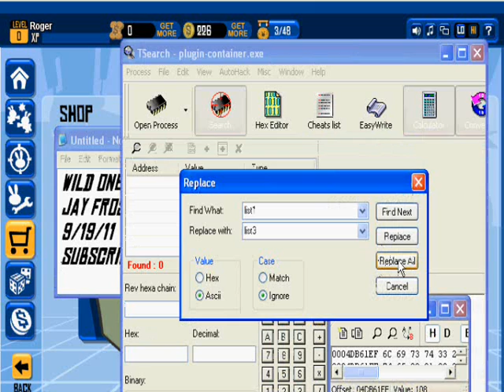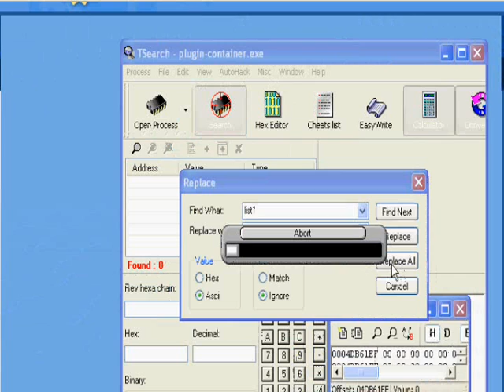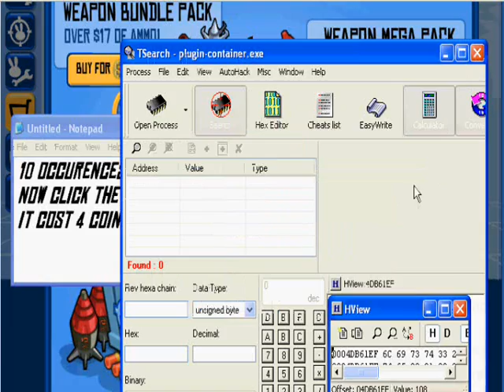Wild Ones New Combo Hack 9/18/11 By Jay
You need Tsearch | And To be a member | Keep weapons under 10,000 or BAN
By Jay Frost